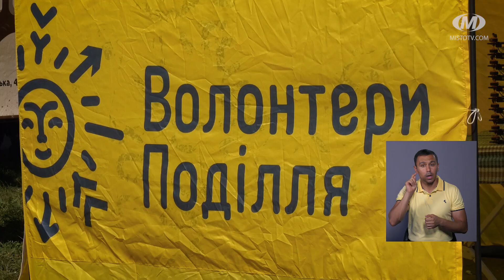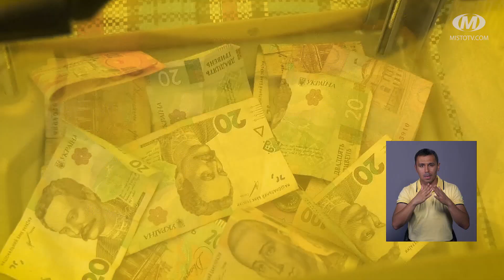НОВИНИ МІСТА 21/08/2023 (випуск о 16:00)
Новини Хмельницького за 21 серпня станом на 16:00